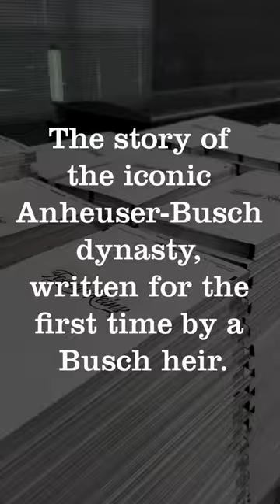The Rise and Fall of the Anheuser-Busch Dynasty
Family Reins, The Extraordinary Rise and Epic Fall of an American Dynasty

The story of the iconic Anheuser-Busch dynasty, written—for the first time—by a Busch heir.
As an heir to the Anheuser-Busch company and fortune, Billy Busch was raised on the real stories of how his family built one of America’s oldest and most iconic brands. Since the company was formed almost 150 years ago, the Busch family, their beer, the famous Clydesdales in their advertising, and even their style of business have become a symbol of the American dream—that not-so-outdated belief that hard work, grit, and a positive can-do attitude make anything possible.
Growing up on the family’s ancestral estate as a prince to the King of Beers, Billy lived a life only kids could dream up—living in an amusement park, traveling by private rail car and yacht, and playing with his pet elephant, Tessie. But as he grew up, he realized that the Busch family legacy was not just wealth and privilege. With no separation between family and business, Billy’s father—more boss than dad—continued the tradition of preparing the next generation for corporate leadership, with high and exacting standards for his children. For Billy, all of this, combined with a dysfunctional family environment, was all too normal.
Family Reins tells the story of a legendary American family, their rise to power, and their fall from grace through poisonous infighting, succession struggles, and a seemingly endless string of tragedies, scandals, and loss.

ABOUT BILLY BUSCH
Billy Busch is the founder of the Busch Family Brewing & Distilling Company and an heir to the Anheuser-Busch multi-billion-dollar fortune. He is the proud father of seven children and stars with his wife in the MTV reality series The Busch Family Brewed. A graduate of St. Louis University, he played professional polo, winning the US Open polo tournament. He and his wife, Christi, a film producer and head of Busch Productions, live on their seven-hundred-acre estate in St. Louis, Missouri.